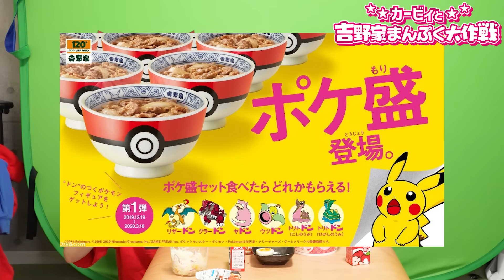【完売続出】吉野家×カービィの夢コラボ丼を実食レビュー！限定フィギュアは何が出る！？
カービィ丼